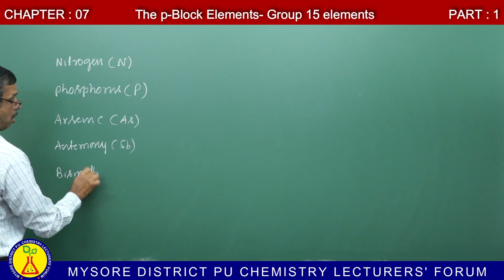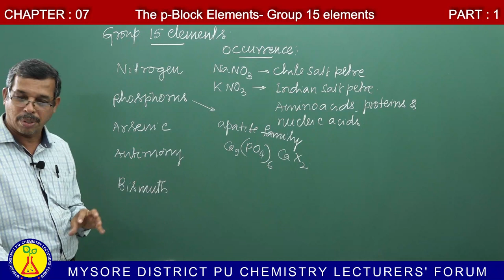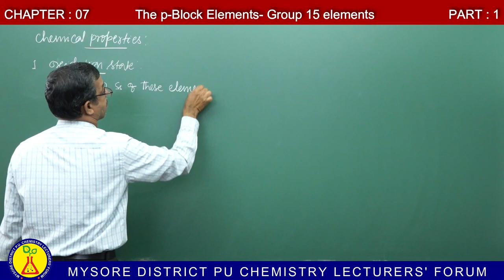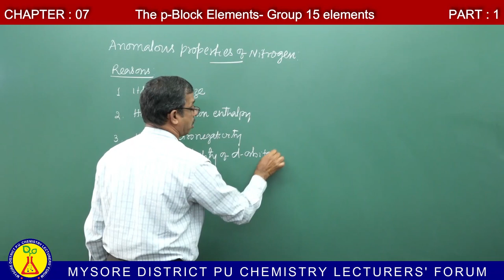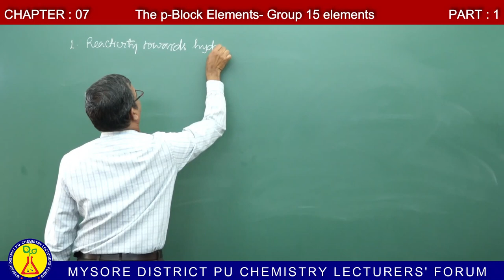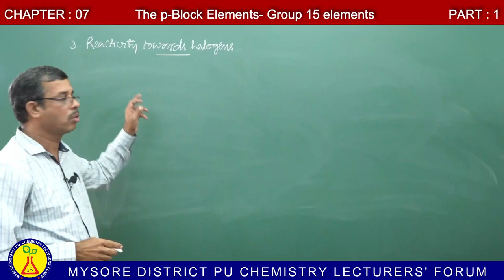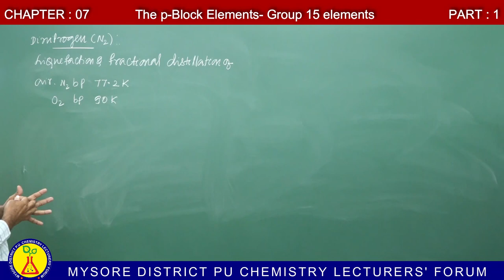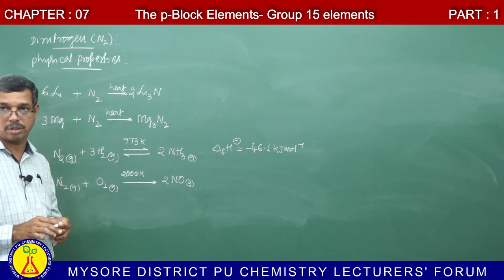The p-Block elements - Part I: Group 15 elements By B S Mahesha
The p-Block elements: Group 15 elements By B S Mahesha
Maharani Govt. P.U College for Girls, Mysuru.
CLASS : II PUC
CHAPTER : The p-Block elements
Group 15 elements: Occurrence, atomic, physical and chemical properties, anomalous properties of nitrogen.
Dinitrogen: Preparation, physical and chemical properties, uses.